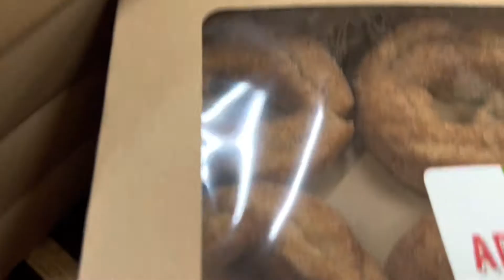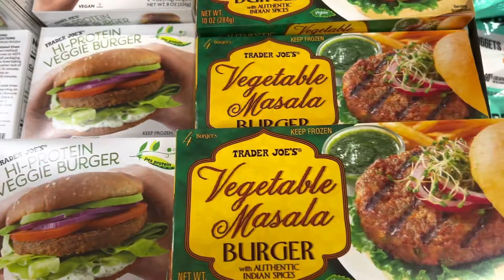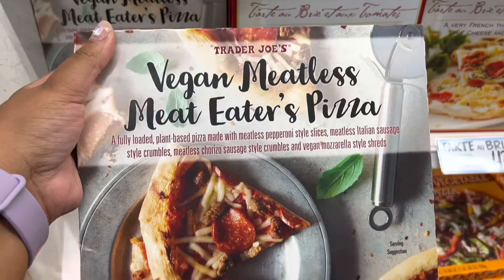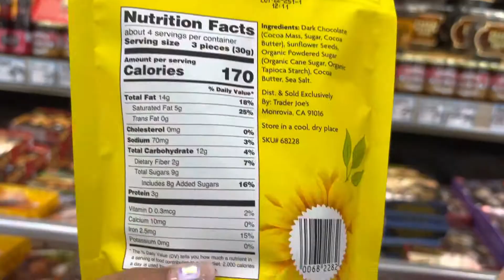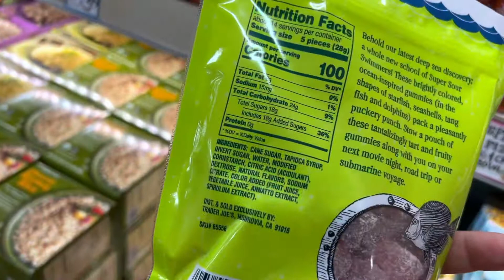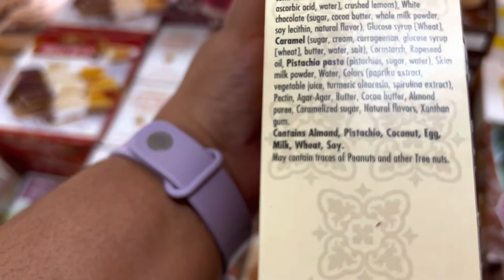Trader Joe’s Shopping vlog with my daughter Laila | Finding vegan food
For gaming- My Gaming YouTube channel

Pura Vida Bracets: PuraVida Brand Ambassador Link

Angie Grace LA's Amazon Page

Items I use and love from Amazon

Razer BlackWidow V3 Mechanical Gaming Keyboard

Razer Viper Ultralight Ambidextrous Wired Gaming Mouse

Victrola Vintage 3-Speed Bluetooth Portable Suitcase Record Player with Built-in Speakers

Divoom Ditoo Retro Pixel Art Game Bluetooth Speaker with 16X16 LED App Controlled Front Screen

KINVOCA Wireless Controller for Nintendo Switch

YOWU RGB Cat Ear Headphone 3S Wireless 5.0 Foldable Gaming Headset with Built-in Mic

Vlog Vlogger Vlogging life lifestyle family vegan BTS army travel fashion beauty mental health awareness animals love happy parenting kids twins boymom momlife influencer music singer gamer Los Angeles California Glendale jewelry eagle rock shopping